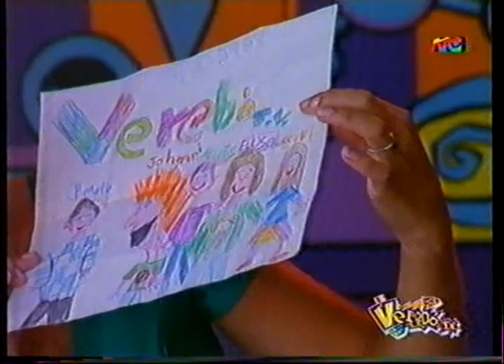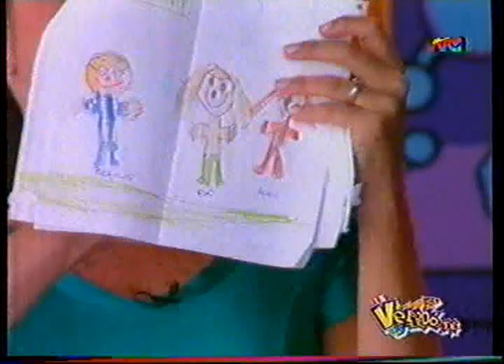VEREBO TV - Correo con Trini y Carlitos! - (1ra entrega)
Sección del programa de televisión Verebó TV, conducido por Carlos Silveyra y Trinidad Alcorta junto a los personajes del Parque de la Costa. Realizado entre 1998 y 1999.  En esta sección Trini y Carlitos leen cartas y mails enviados por chicos seguidores del programa, y también realizan sorteos por pasaportes para el parque!.  Hermoso recuerdo!!!.  Grabado en el Anfiteatro de la Costa, dentro del Parque.